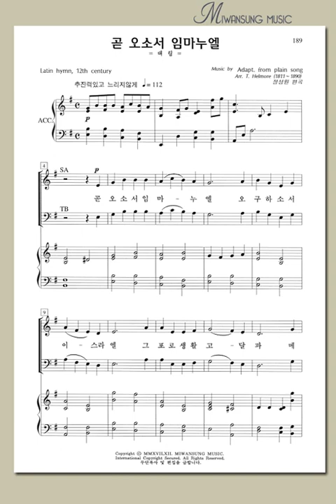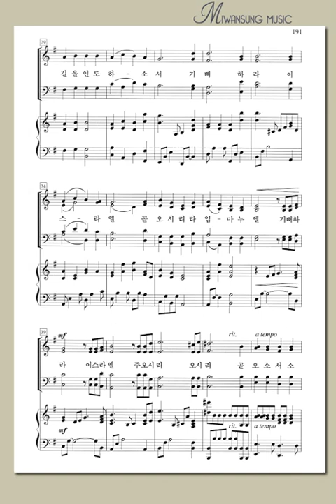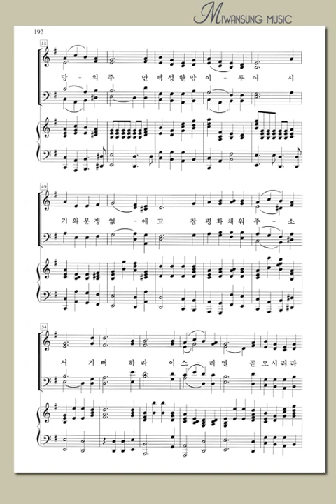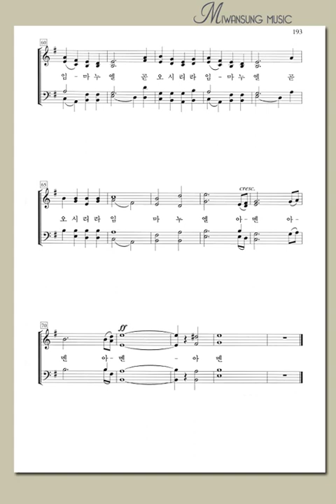곧 오소서 임마누엘(합창)